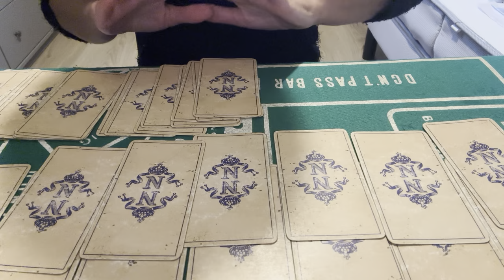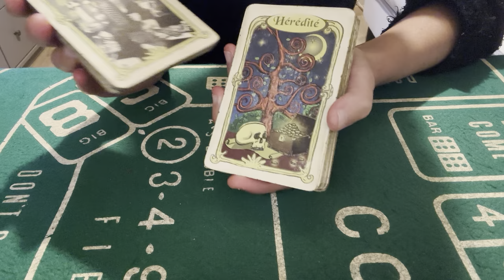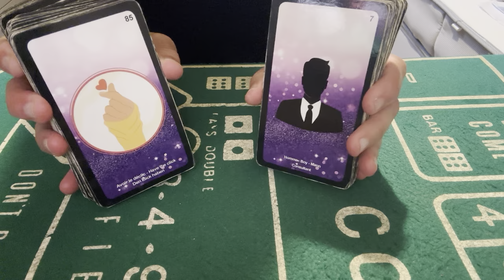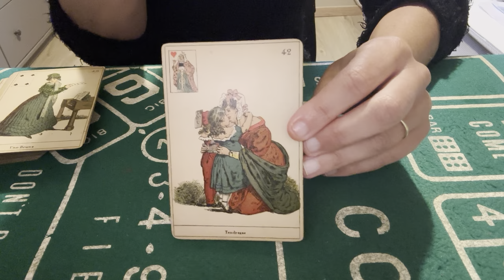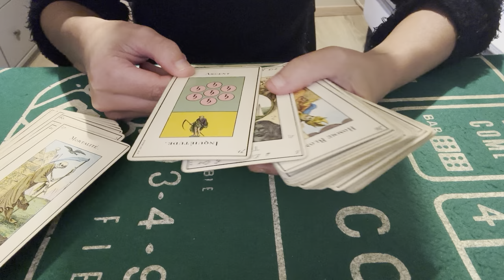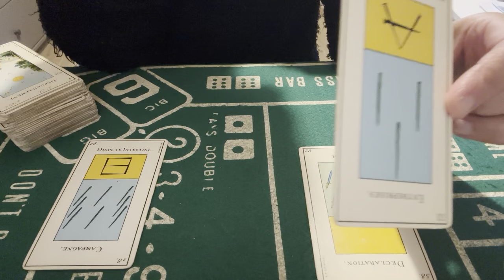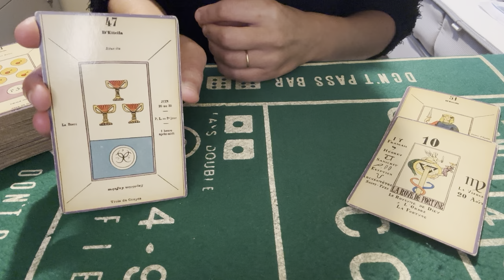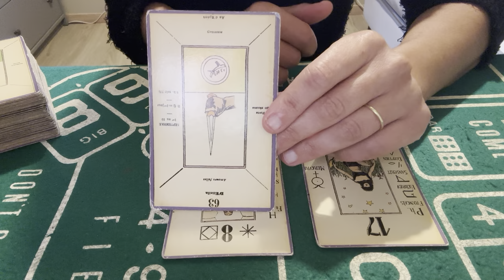TIRAGE DU JOUR 26 SEPTEMBRE 2024 ( peur de l échec en amour pourtant il ou elle vous aime,contrat )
Tirage du jour 26 septembre 2024